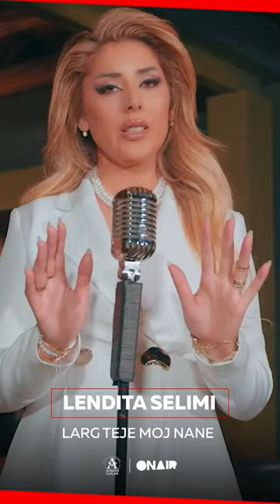Larg teje moj nane , dielli nuk me ngrohe